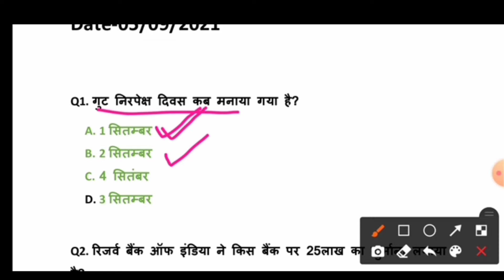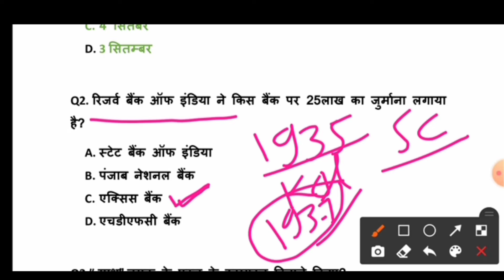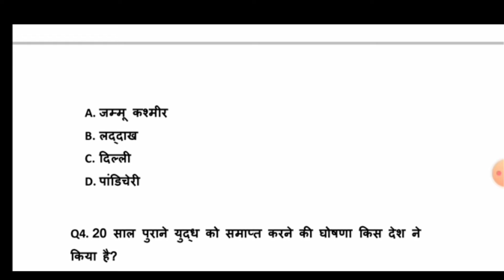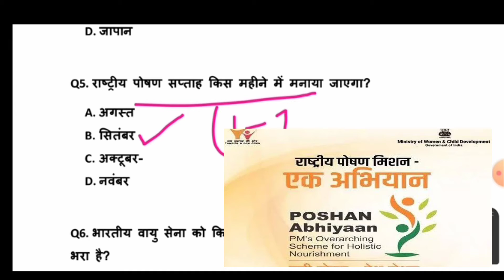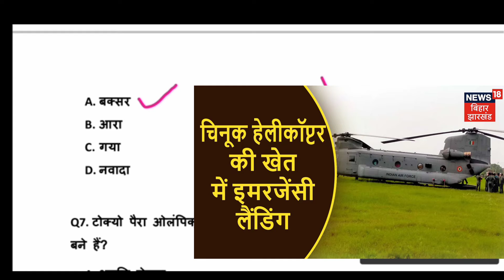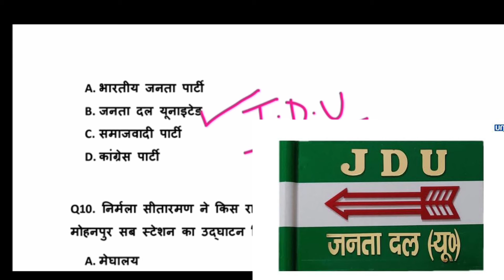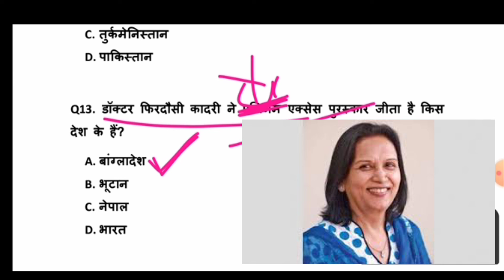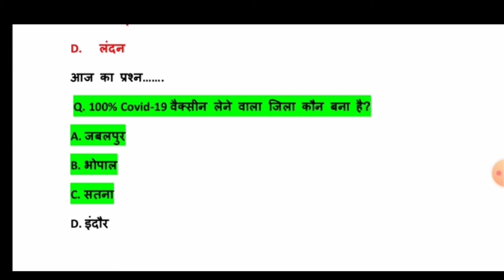Daily Current Affairs| 05 Sep/ Current Affairs 2021/ Current Gk-Bihar पुलिस, Rly, Ssc, Bpsc, SBI #81